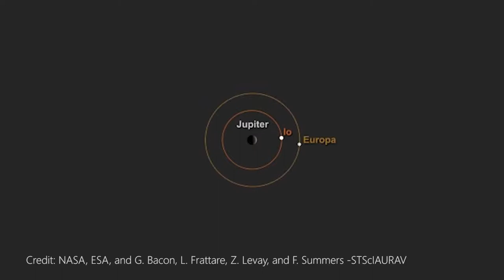Jupiter- The Vacuum Cleaner of the Solar System!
Cian and Danielle from the Blackrock Castle Observatory Scicomm Team talk about why Jupiter is such a great object for beginner astronomers.

Beyond that, the King of the Planets serves a very important role in protecting the planets in the inner solar system, like earth, from catastrophic impacts due to its very strong gravity. Watch Cian demonstrate how this is possible.